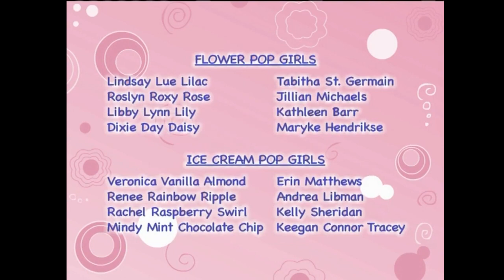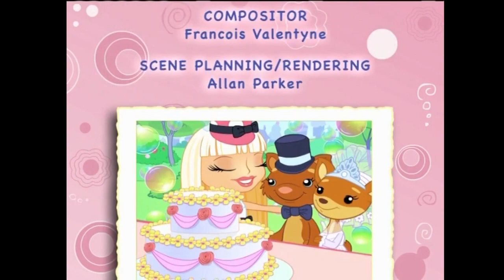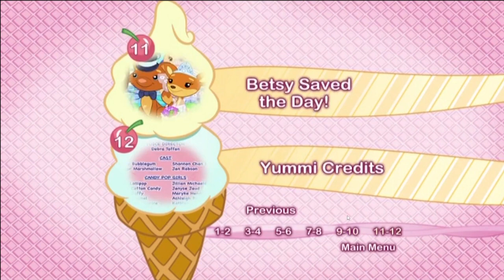Betsy Bubblegum's Journey Through Yummi-Land | Old 2000s Movie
It was on sale.

Video -  2007  - Not Rated -  44m

While Betsy Bubblegum visits Yummi-Land, she discovers not only delectable delights and smells, but also meets new friends: the Candy Pop Girls, the Flower Pop Girls, and the Ice Cream Pop Girls.